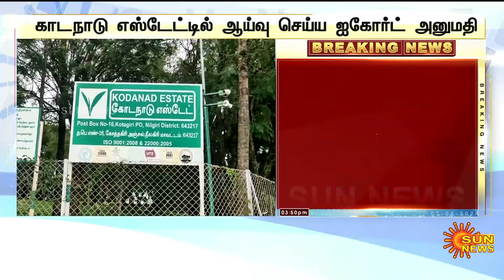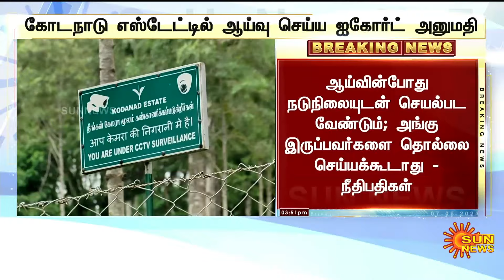BREAKING : கோடநாடு எஸ்டேட்டில் ஆய்வு செய்ய ஐகோர்ட் அனுமதி.. | Kodanad | Sun News